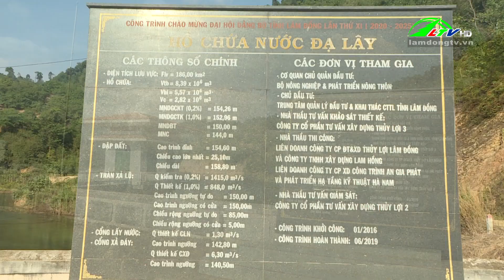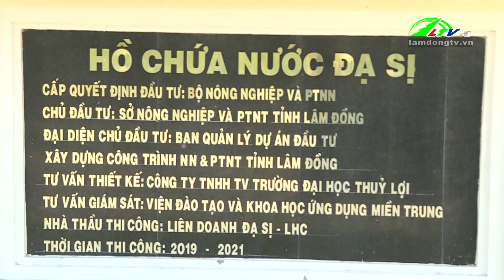Nghịch lý 'Khát' dưới chân hồ thủy lợi tiền tỷ | Lâm Đồng TV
vNghịch lý 'Khát' dưới chân hồ thủy lợi tiền tỷ |  Lâm Đồng TV